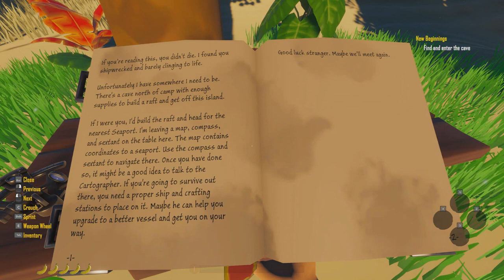Salt 2 Commandeering My First Vessel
Salt 2 shores of Gold !  I commandeer my first vessel then I get an even bigger boat. I peel a bear and commit skullduggery.

Earn 5000 ingame creds using my referral

My wife is A Virtual Personal Assistant with over 20 years admin experience so if need a PA then check out her